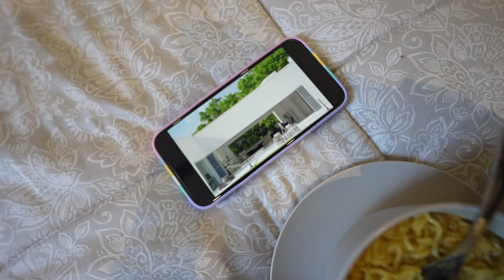SHAADI KE 6 MAHINE LAG GAYE YEH SEEKHNE...!